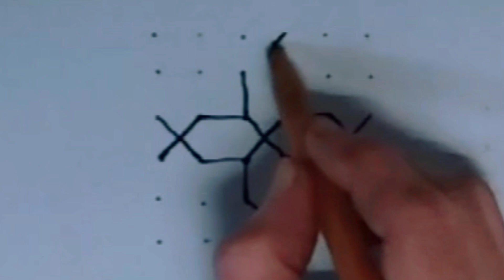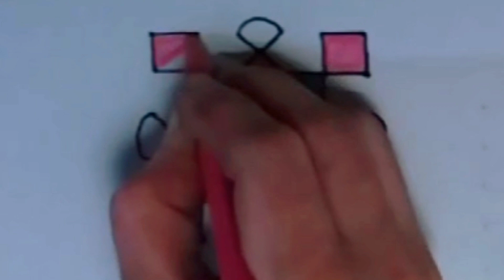How to draw 6×6 pulli Kolam step by step||Easy Drawing Ideas||draw with dots||design drawing easy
in this video you can learn  How to draw 6×6 pulli Kolam step by step
floral design easy
design drawing art
design drawing with colour
design drawing easy
design drawing ideas
design drawing for kids
dot Kolam design
pulli Kolam design
pulli Kolam designs with colours
draw with dots
rangoli design easy
Muggulu designe easy
rangoli art design
rangoli art for kids